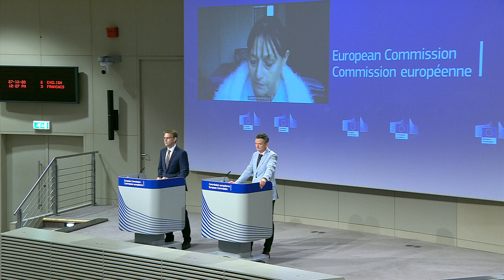AI Wars – India, USA, UK and strangely EU form an anti-China Artificial Intelligence alliance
Transatlantic cooperation in the era of AI. A high-level panel discussion between NATO, the European Commission, and the NSCAI about the future of transatlantic relationships relating to AI, security, and defense.

All business, meetings, and events, however, are occurring virtually.

As per a tweet by Union Minister for Electronics and Information Technology Ravi Shankar Prasad, India has joined Global Partnership on Artificial Intelligence (GPAI or G-Pay), which has leading nations including the United States, the United Kingdom and the European Union as founding member.

“Delighted to announce that India has joined the Global Partnership on Artificial Intelligence or GPAI today as a founding member. This multi-stakeholder international partnership will promote responsible and human centric development and use of AI. ResponsibleAI,” tweeted Prasad.

The multi-stakeholder initiative is aimed for responsible development of Artificial Intelligence of AI, with focus on human rights, diversity, innovation, inclusion, innovation, and economic growth.

One unsaid aim of the initiative is to take on China, which has left countries around the world miles behind in development of Artificial Intelligence.

The democratic world is worried about China’s exponential rise in the field as the country is using the technology for- snooping on other countries; to built massive surveillance program through face recognition; and abuse of human rights in province of Tibet and Xinjiang.

A simple Google search about ‘countries leading Artificial Intelligence technology race’ would tell you that China is miles ahead of any other country with many million dollars startups, including Sensetime, which became first AI startup to raise more than a billion dollar. Every year more than 10 billion dollars is being invested in AI startups, more than half of which goes to Chinese startups.

Therefore, the countries around the world have come together for cooperation in the field, which is expected to help these countries to race ahead of dragon, and develop the technology for ethical use. Apart from India, many other countries which joined the group include Japan, South Korea, Singapore, Mexico, and New Zealand.

“By joining GPAI as a founding member, India will actively participate in the global development of Artificial Intelligence, leveraging its experience around use of digital technologies for inclusive growth,” the statement from Indian government said.

As per the statement by the group, GPAI will be supported by a secretariat  hosted by Organization for Economic Cooperation and Development (OECD) in Paris, as well as by two Centers of Expertise- one each in Montreal and Paris. “In collaboration with partners and international organizations, GPAI will bring together leading experts from industry, civil society, governments, and academia to collaborate to promote responsible evolution of AI and will also evolve methodologies to show how AI can be leveraged to better respond to the present global crisis around COVID-19,” reads the official statement.

As of now, China is leading the global AI race, given the significant push by Communist government in the last few years. In 2017, the Communist government released plan to make China global leader in AI by 2030, with the industry worth 1 trillion yuan (150 billion dollars). “Artificial intelligence has become a new engine of economic development,” said the state Council’s official document.

The Chinese strategy on AI would be focused military uses and smart cities, with tech giants like Alibaba and Baidu facilitating the development. American government is worried over China’s advancement in the field, and a paper released by Pentagon suggested tighter control of Chinese investment in American startups.

“If we allow China access to these same technologies concurrently, then not only may we lose our technological superiority, but we may even be facilitating China’s technological superiority,” reads the paper.

India could help the free world to beat China in AI, as Indian engineers are among most prominent researchers in the field. The cream of AI researchers of United States- which is second most powerful nation in the field after the dragon- comes from India. India has significant number of top class human capital, which could lead the free world in AI race, if funded properly.

GPAI would help the researchers across the free world to collaborate and fund ideas of each other, if a capital starved but talent rich country like India faces crunch. In the next few years, we can assess that whether this new grouping is successfully taking on China’s dominance or not.